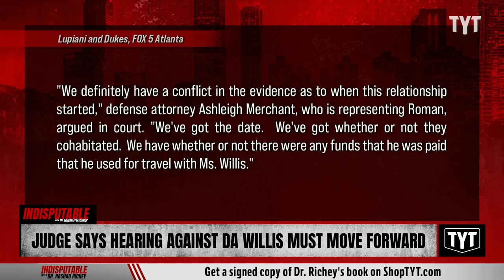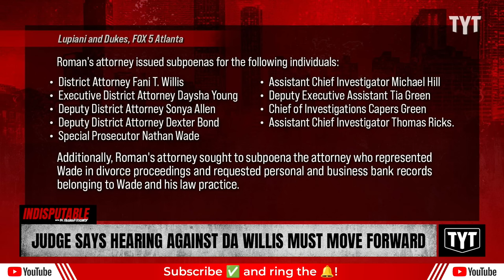Judge Says Hearing To Consider Fani Willis' Disqualification From Trump Case Must Move Forward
Fulton County Superior Court Judge Scott McAfee ruled that a hearing must be held to determine whether Fani Willis will be disqualified from the election interference case. Dr. Rashad Richey and Sharon Reed discuss on Indisputable.

"FULTON COUNTY, Ga. - A Fulton County judge ruled an evidentiary hearing to determine whether Fulton County District Attorney Fani Willis and others will be disqualified from the Georgia election interference case will move forward on Feb. 15.

"I think it's clear that disqualification can occur if evidence is produced demonstrating an actual conflict or the appearance of one," Fulton County Superior Court Judge Scott McAfee stated."

240213__ID01Judge